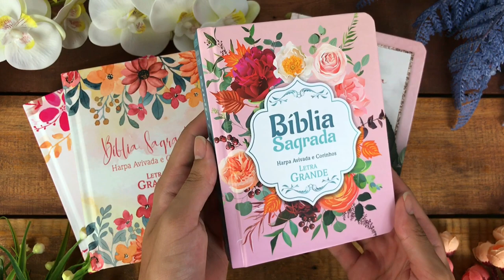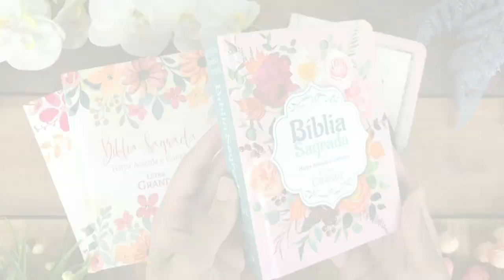Bíblia Sagrada RC Letra Grande Com Harpa Avivada E Corinhos Capa Dura Pequena - Tenda Gospel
Possui o texto bíblico completo: Antigo e Novo Testamento, na tradução de João Ferreira de Almeida, na versão Revista e Corrigida (a linguagem mais tradicional) e com Harpa Avivada e Corinhos no final.

Sua letras grandes permitem maior conforto na leitura, principalmente para quem tem dificuldades com letras menores.

Abaixo seguem os capítulos do vídeo para ajudar na visualização:
0:00 Confira a Bíblia RC Letra Grande Com Harpa Capa Dura Pequena:
1:11 Visite Nosso Site e Compre Agora!